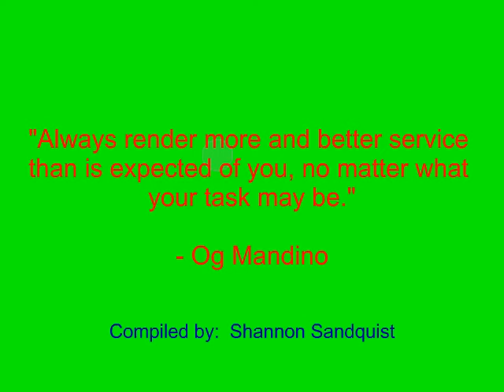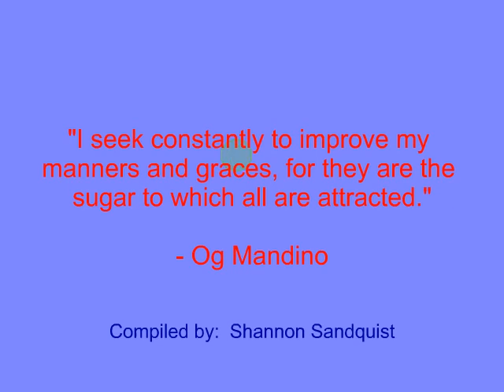Og Mandino Quotes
Investments

Quotes by Og Mandino:

- Og Mandino

"Always do your best.  What you pant now, you will harvest later."

"Do all things with love."

"Always seek out the seed of triumph in every adversity."

"Obstacles are necessary for success because in selling, as in all careers of importance, victory comes only after many struggles and countless defeats."

"Always render more and better service than is expected of you, no matter what your task may be."

"I seek constanty to improve my manners and graces, for they are the sugar to which all are attracted."

"There is an immeasurabe distance between late and too late."